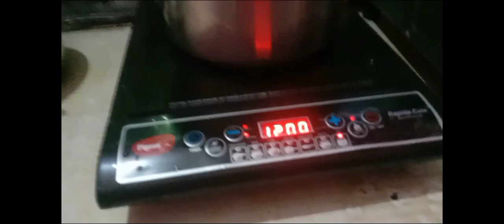Marte Marte Bache Maa Beta Khet Me 🪱🪱🎁kya Aya he parsl me🙄🙂LVA